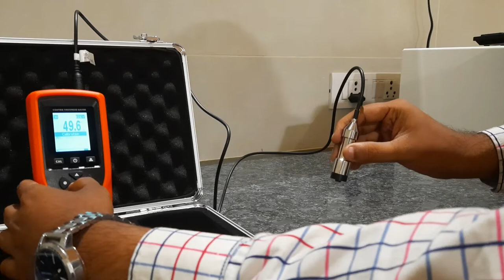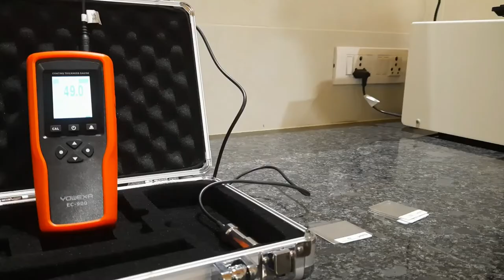Coating Thickness Gauge | Fe & NFe Surfaces | EC-900 | Agaram Industries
EC-900 is a external probe based model with accuracy of 2%, Measures upto 2000 microns.